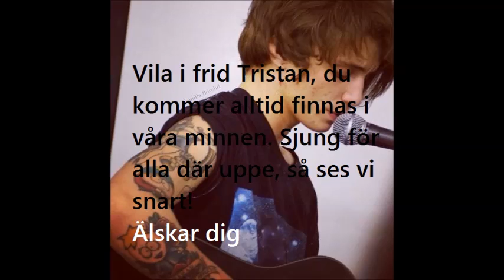Vila i frid Tristan ♥1995-2014♥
Vila i frid världens bästa och finaste Tristan Björling. Älskar dig!!